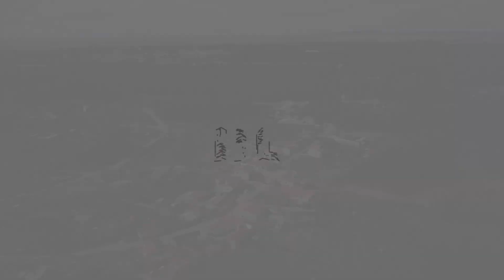Moradia T4 Isolada em Casal de Seiça, Marinha das Ondas, Figueira da Foz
Vendo moradia t4 em Casal de Seiça, isolada implantada num terreno de 1943 m2, com jardim, quintal com arvores de fruto, poço e canil.
A moradia é constituída por Rch e 1º andar com muro e portão na fachada.
No Rch tem 1 quarto com roupeito embutido, uma cozinha muito espaçosa com muita luz natural, sala de jantar e uma sala de estar marquisada, ainda tem outra sala de estar com lareira, uma divisão para arrumos, casa- de -banho com duche, lavandaria e uma garagem.
O 1º andar é constituído por 3 quartos, tendo 2 roupeiros embutidos, uma casa-de -banho com duche e banheira.
Tem um excelente logradouro com churrasqueira e forno a lenha, onde pode desfrutar de belas tardes com a sua família ou amigos. Ainda tem uma 2º garagem junto ao quintal e um 2º portão para as traseiras da casa.
Venha conhecer esta moradia e desfrute diariamente do cantar dos passarinhos.

Tratamos da aprovação do crédito para financiamento do seu imóvel.